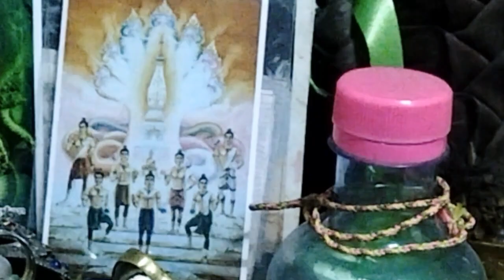รวยรายวัน ลาวพัฒนา ฮานอย 18 ก.ย 66